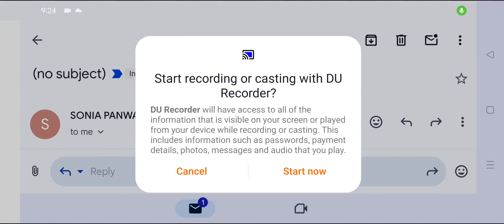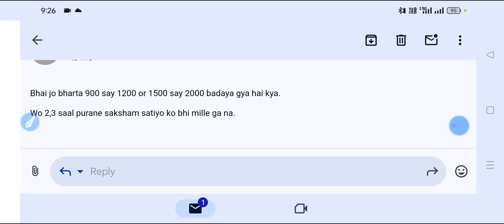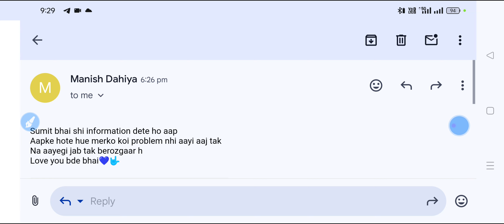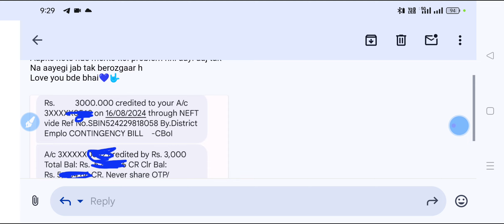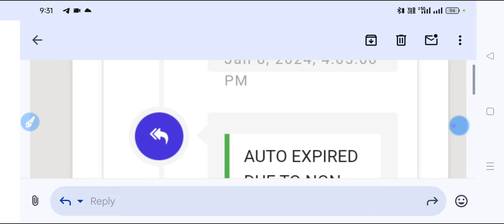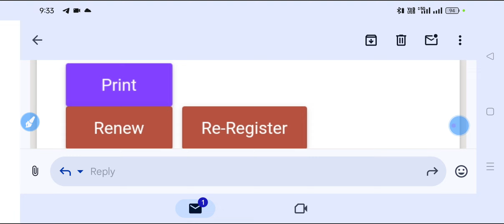Allowance AA Gya ji 2 Month ka || SUMIT SHEORAN SHO